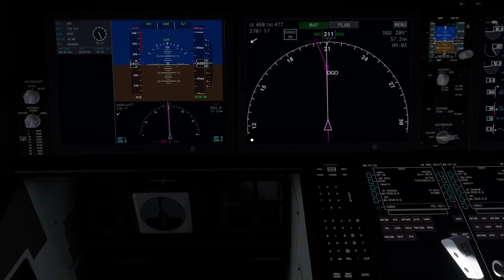Oslo Gardermoen Airport - Madrid Barajas Airport | B787-10 | LOT Polish Airlines